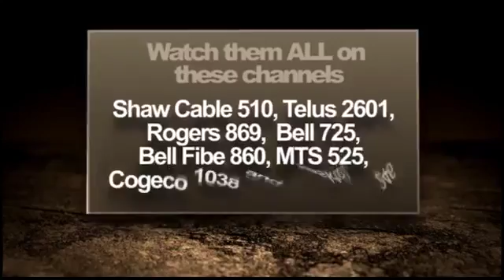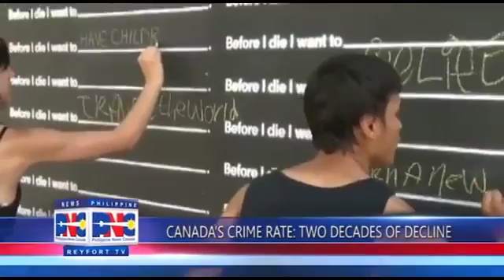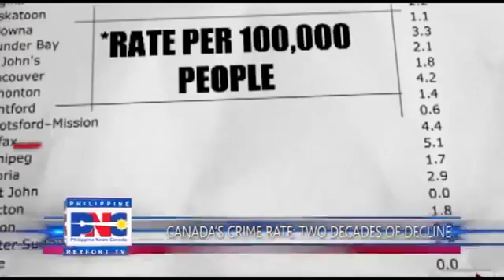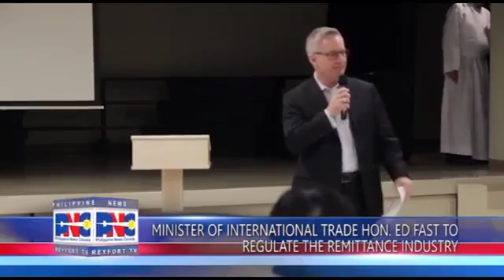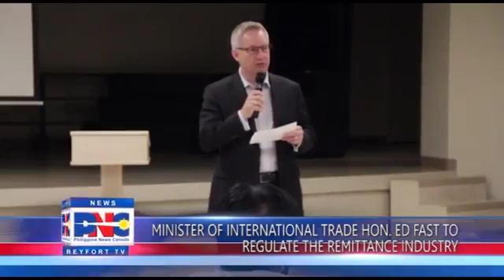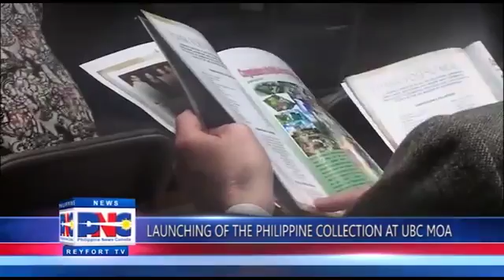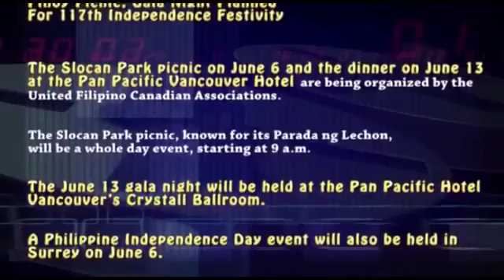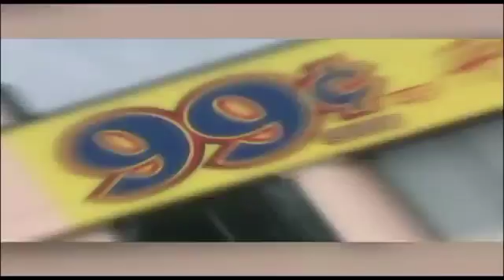Philippine News Canada June 9, 2015